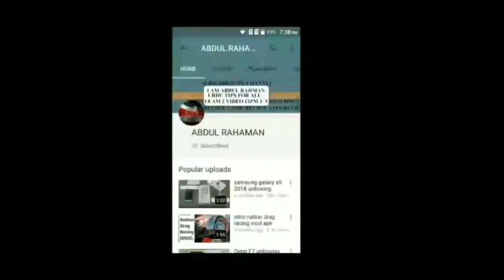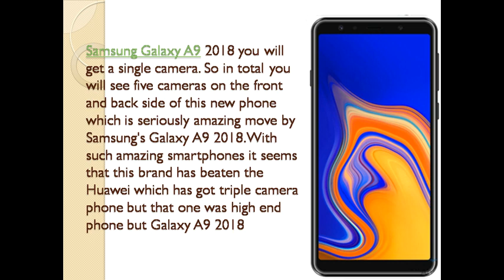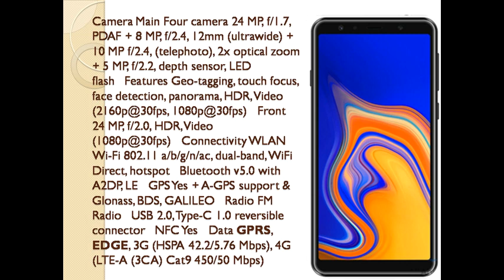Samsung Galaxy A9 2018 unboxing